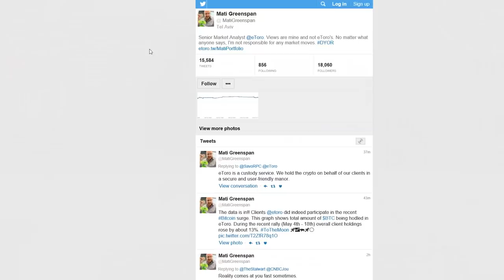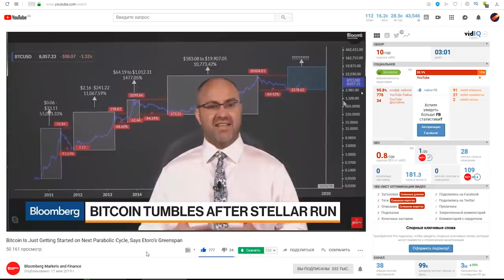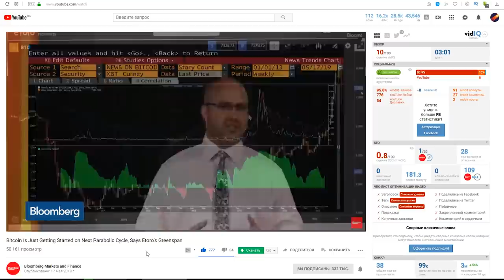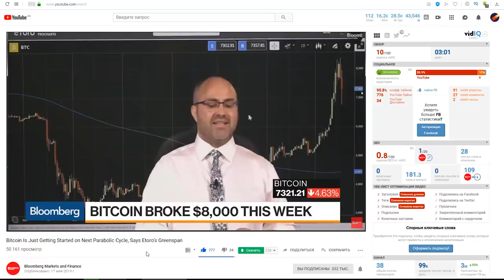"БИТКОИН В НАЧАЛЕ ПАРАБОЛИЧЕСКОГО РОСТА" - Mati Greenspan (etoro)